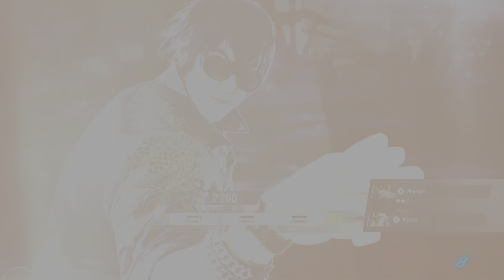TEKKEN 8 /ON MONTE AU RANG DE FIGHTER AVEC LAW #2